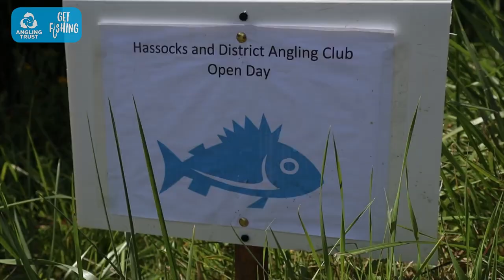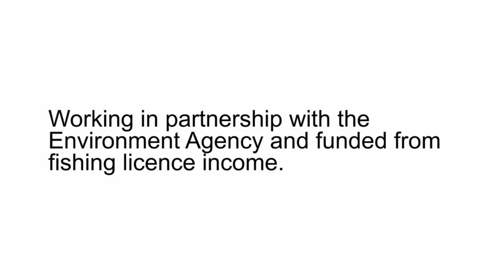Graham Mabey Vlog from Get Fishing Event In West Sussex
Back in September, Graham Mabey (Angling Development Officer - South East) visited a Get Fishing event at Badgers Wood Lake. The event was run by the brilliant Hassocks Angling Club

If you're an individual, club, fishery or charity - and have any angling enquiries in the South East, you can contact Graham at: .

Get Fishing from the Angling Trust has all the angling information you and your family need to go fishing. You can find venues, licensed coaches and upcoming events

GetFishing is the Angling Trust's campaign to get more people fishing, more often.

Funded by: Environment Agency
Exclusive retail partner: Angling Direct